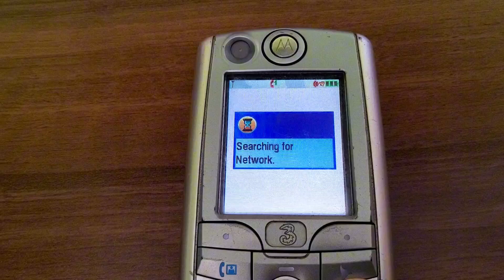Motorola C975 - Startup & Shutdown